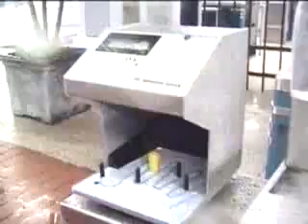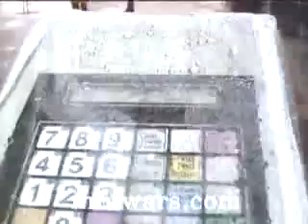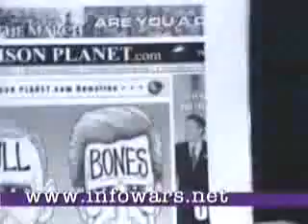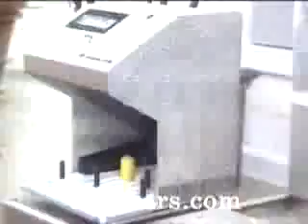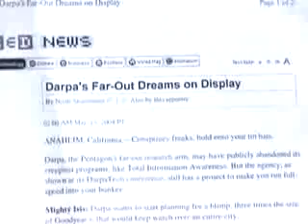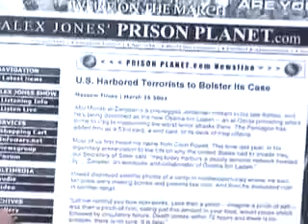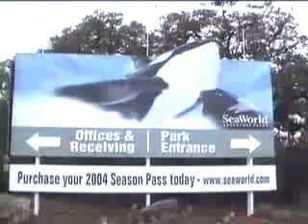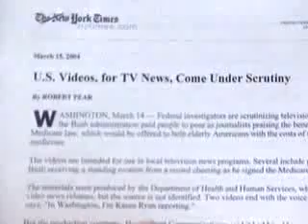Alex Jones - Cashless Society-Whitehouse